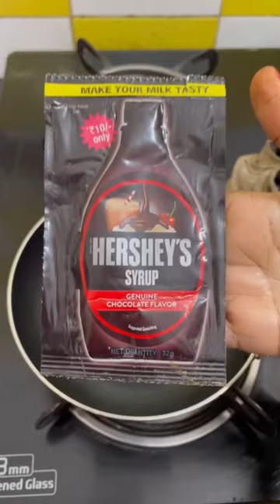Hersheys Chocolate Syrup Dalgona Candy 😍